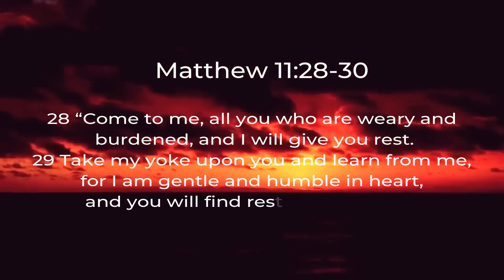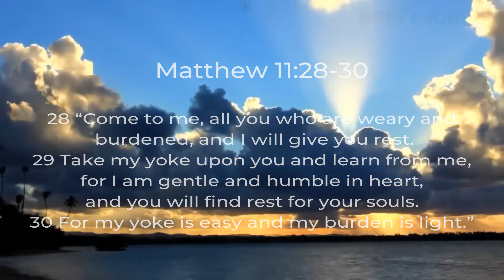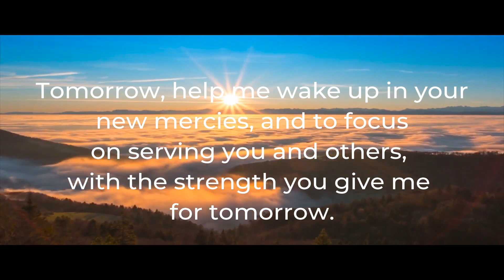Lent Words 2023 - 03 Rest - Ida Tlailane